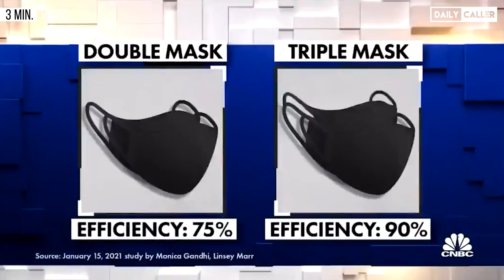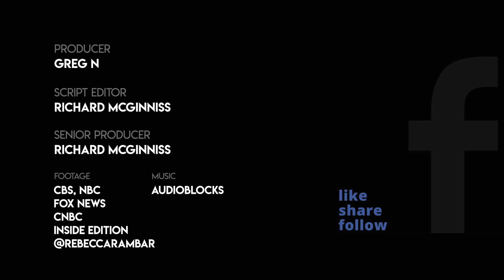Next For COVID-19: Anal Tests And Double Masking!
As the fight against COVID-19 continues, two new methods of fighting against it are entering the spotlight.